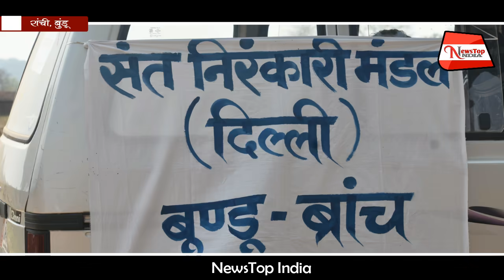गांव के ग्रामीणों की मुरझाए चेहरे खिल उठे, जब राहत सामग्री लेकर पहुंचे संत निरंकारी